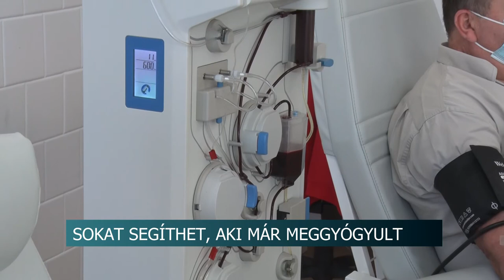Vérplazma adás Szekszárdon - sokat segíthet, aki már meggyógyult a koronavírus fertőzésből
Sokat segíthetnek a súlyos betegek gyógyításában azok, akik legfeljebb 6 hónapja túlestek a koronavírus-fertőzésen és már legalább 3 hónapja meggyógyultak. A konvaleszcens vérplazma adás egy egyedi segítségnyújtási lehetőség, ami akár életeket is menthet. - mondta dr. Pászthy Vera, az Országos vérellátó szolgálat szekszárdi területi vérellátójának vezető főorvosa. Hozzátette, amíg megfelelő mennyiségű ellenanyag van az ember szervezetében, akár két hetente is vállalkozhat a plazma adásra.